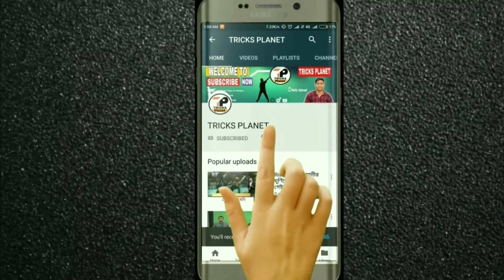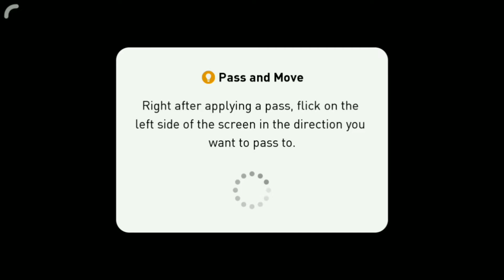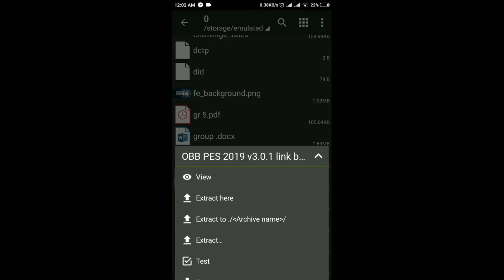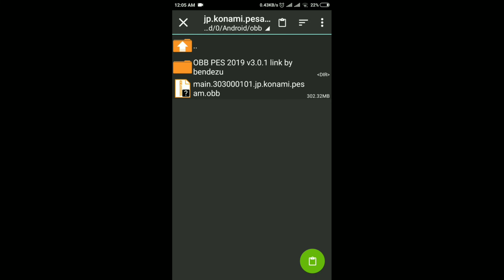PES 2019 MOBILE New V3.0.1 Patch CR7- Ronaldo 1GB [ All Kits Unlocked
PES 2019 MOBILE New V3.0.1 Patch CR7- Ronaldo 1GB [ All Orginal logo & Kits Unlocked ] Best Graphics

®How to install full video..

mr patch [ youtube channel]